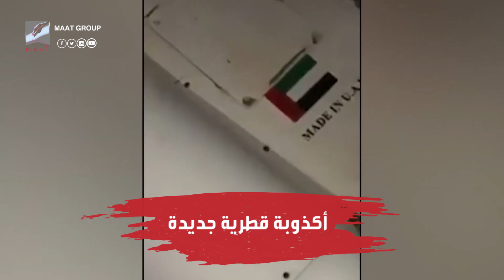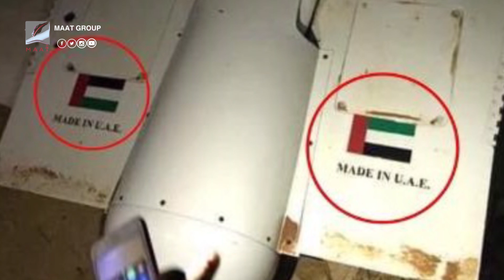فضيحة فبركة جديدة.. الجزيرة تزيف فيديو وتزعم إسقاط طائرة إماراتية في ليبيا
ماعت_جروب | فضيحة فبركة جديدة.. الجزيرة تزيف فيديو وتزعم إسقاط طائرة إماراتية في ليبيا